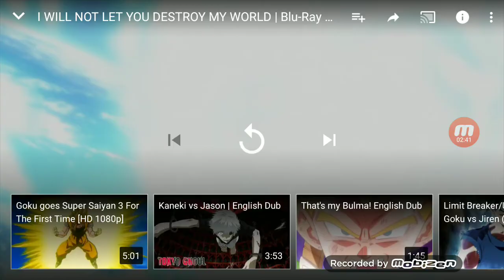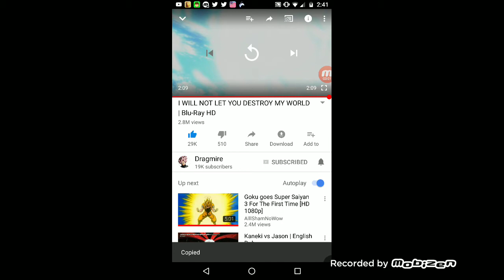Fell reacts to: i will not let you destroy my world //dragon ball super Blue-Ray//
Hope you enjoyed the react